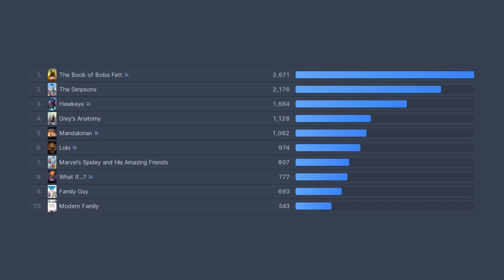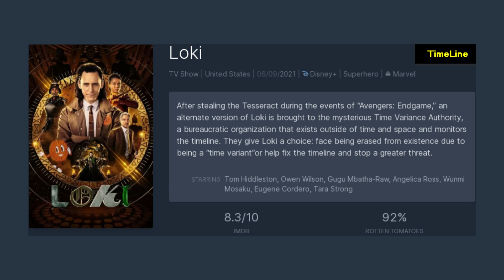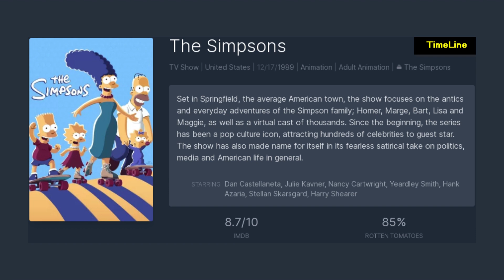Disney+ En Çok İzlenen Diziler 3.Hafta 2022 TOP TV Shows on Disney+ on Week 3, 2022 17 - 23 January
1.The Book of Boba Fett
2.Hawkeye
3.The Simpsons
4.Mandalorian
5.Grey's Anatomy
6.What If...?
7.Loki
8.Family Guy
9.Modern Family
10.Marvel's Spidey and His Amazing Friends